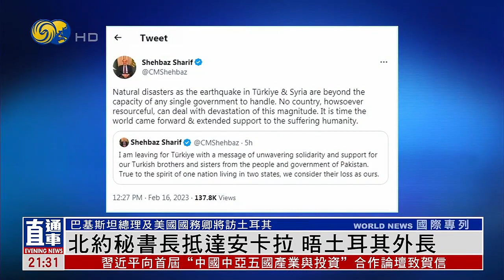【奇蹟生還】土耳其震區已經發生4300多次餘震 17歲少女歷經248小時奇跡生還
土耳其災害和應急管理局周四表示，強震已經造成全國3萬6千多人死亡；首次地震發生以來，震區已經發生了4300多次餘震。震後248個小時，卡赫拉曼馬拉什一名17歲的少女奇跡生還。